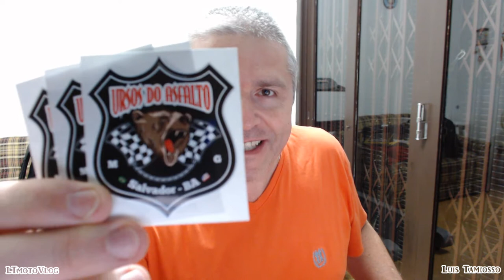AGRADECENDO A MARCELO FARIA MF1000 E NINJA MOTOVLOG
Equipamentos:
Triumph Tiger 1050 Sport Triple OU Honda PCX DLX